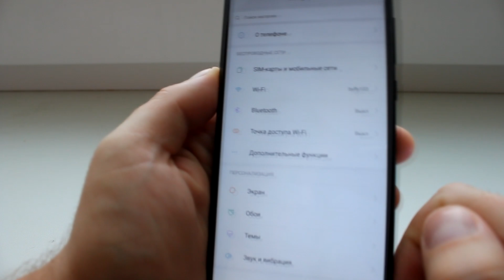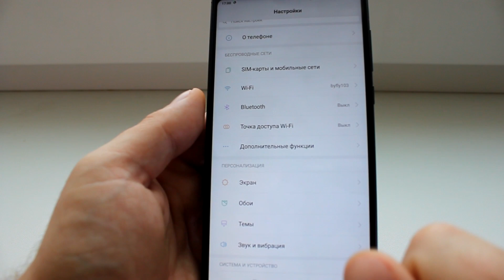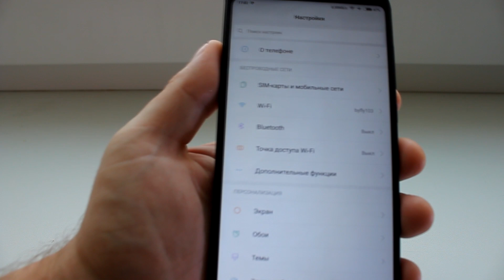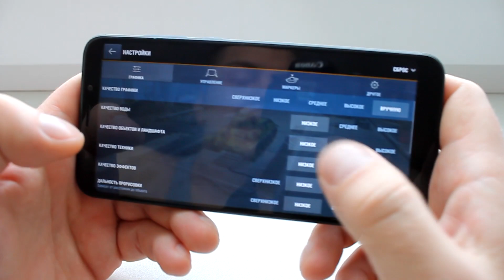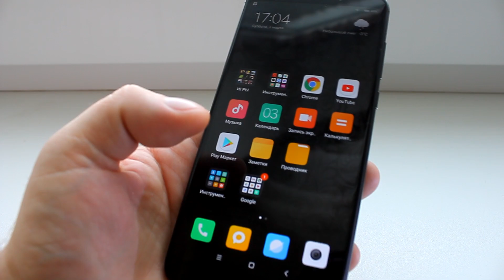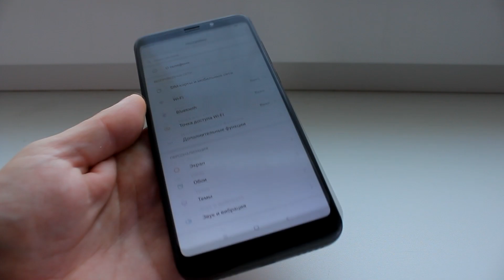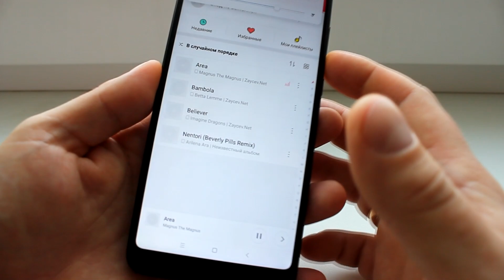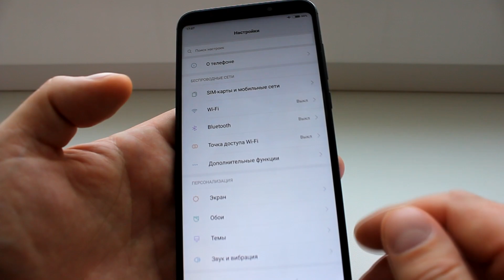Xiaomi redmi 5 Plus - история пользования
Xiaomi не остановить — китайская компания выпекает все новые и новые смартфоны аки бабушка пирожки с повидлом под Новый год. В самом конце 2017-го азиатский производитель анонсировал недорогие модели Redmi 5 и Redmi 5 Plus, которые наверняка сместят с бюджетного Олимпа нынешнего лидера в лице Redmi 4X.